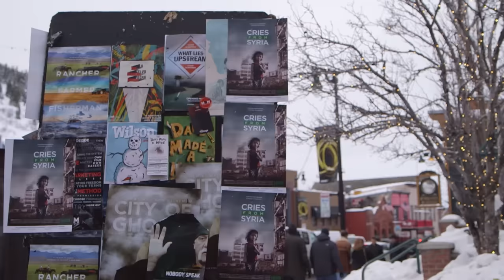Olivia Cooke and Anya Taylor-Joy on Murder Thriller 'Thoroughbred'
Rising stars Olivia Cooke and Anya Taylor-Joy topline Focus Features' 'Thoroughbred,' a thriller about two teenagers who become involved in a murder plot. They join costar Paul Sparks and first-time filmmaker Cory Finley, who initially wrote the story as a play, in the Variety Studio presented by Orville Redenbacher’s, at the Sundance Film Festival.